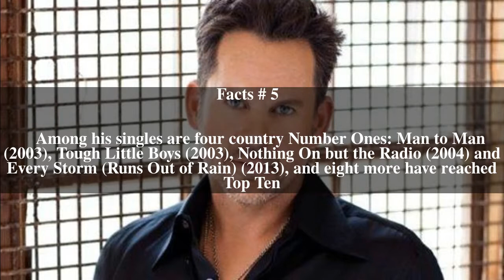Gary Allan discography Top # 5 Facts